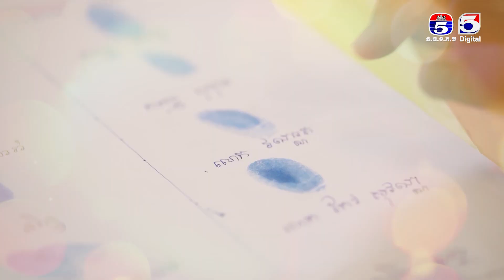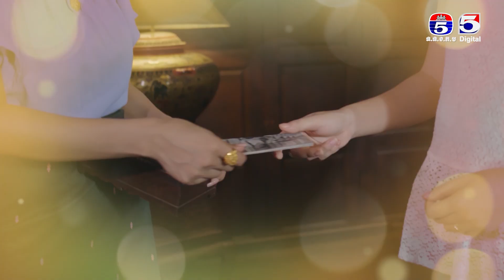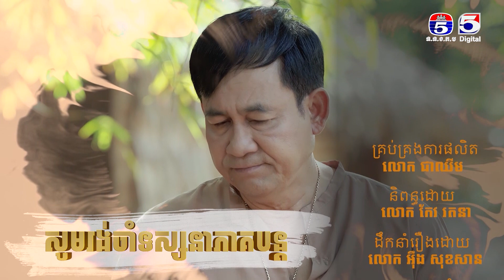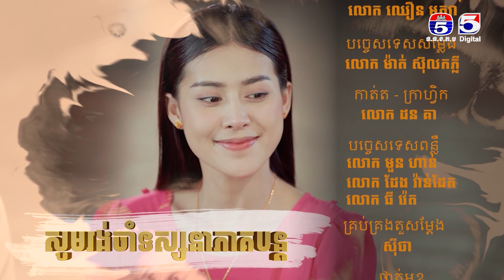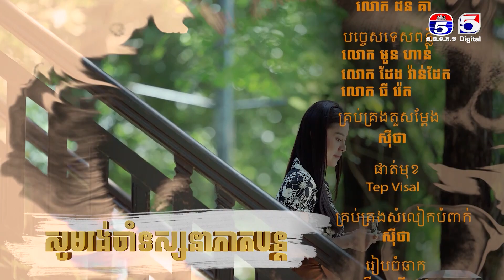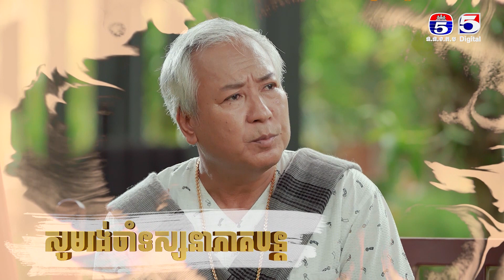រឿង អន្ទាក់កម្ម ភាគ២៤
TV5 Cambodia
Follow us now